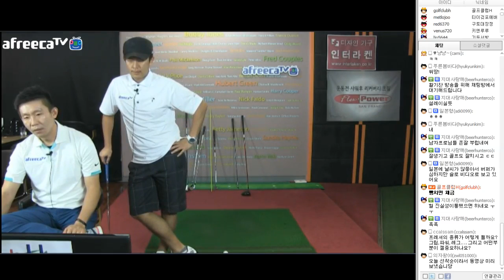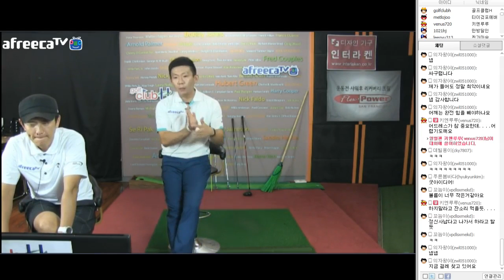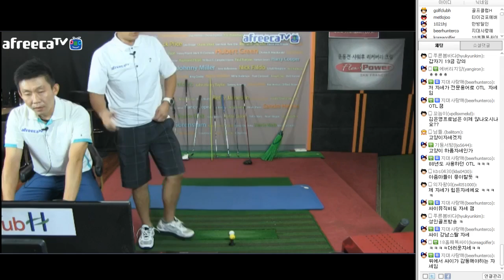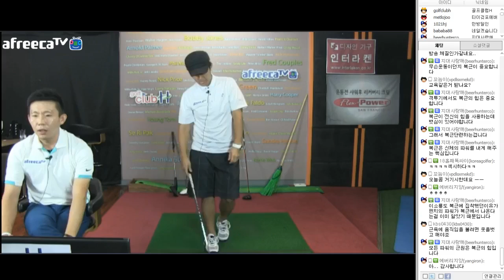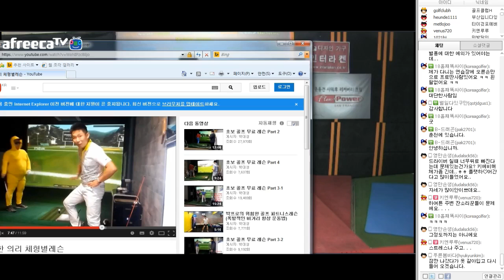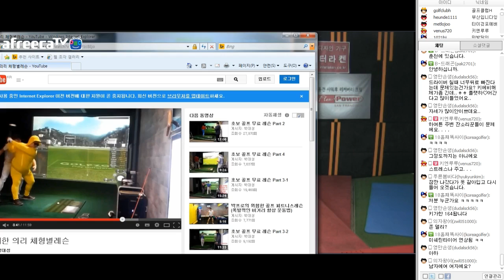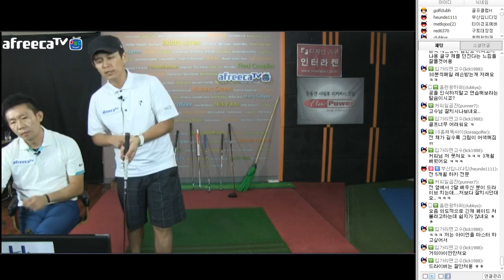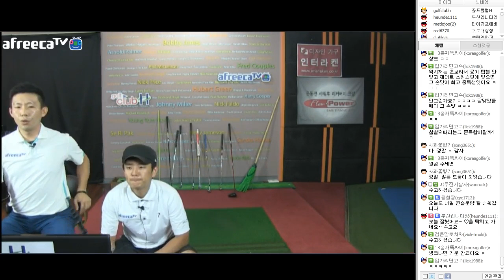[라이브레슨] 골프컬투 라이브60 - 사랑받는 남편의 골프연습 l 골프클럽H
Fun한 골프 놀이터 : ) 골프클럽H
아프리카TV를 통해 여러분과 만나다!

매주 월,화,수,목 밤 9시! 골프클럽H 라이브 방송!

실시간으로 풀어보는 시청자들과 골프로 이야기하다!

골프클럽H 프로들과 함께하는 골프 라이브레슨!
골프에 대한 질문부터 레슨 그리고 사생활까지~

오늘도 쉴새없이 쏟아지는 질문들~
오너라~ 다 받아주겠쓰~~

골프연습하면서 사랑받는 남편이 되는 비법?
골프연습 따로 시간 내지 말고 생활 속에 녹여보자!!ㅋㅋㅋ

매주 월,화,수,목  오후9시 아프리카TV 골프클럽H 방송국에서!